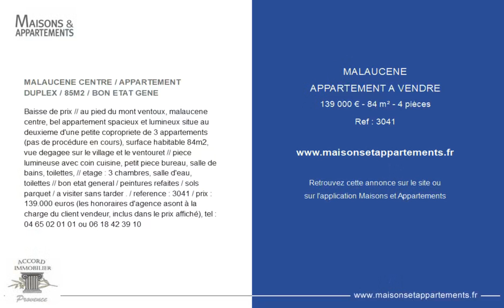MALAUCÈNE - APPARTEMENT A VENDRE - 139 000 € - 84 m² - 4 pièce(s)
Référence : 3041

MALAUCENE CENTRE / APPARTEMENT DUPLEX / 85M2 / BON ETAT GENE

Baisse de prix // au pied du mont ventoux, malaucene centre, bel appartement spacieux et lumineux situe au deuxieme d'une petite copropriete de 3 appartements (pas de procédure en cours), surface habitable 84m2, vue degagee sur le village et le ventouret // piece lumineuse avec coin cuisine, petit piece bureau, salle de bains, toilettes, // etage : 3 chambres, salle d'eau, toilettes // bon etat general / peintures refaites / sols parquet / a visiter sans tarder . / reference : 3041 / prix : 139.000 euros (les honoraires d'agence asont à la charge du client vendeur, inclus dans le prix affiché), tel : ou

Cette annonce vous est proposée par l'agence ACCORD IMMOBILIER PROVENCE

|2673679|